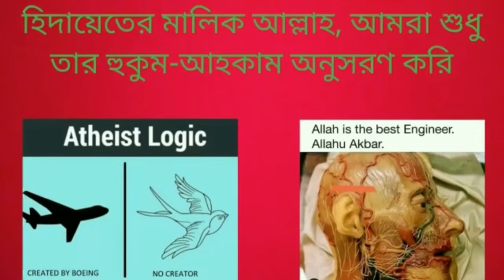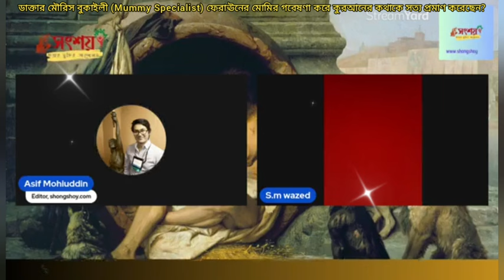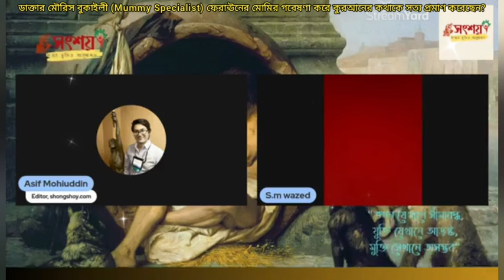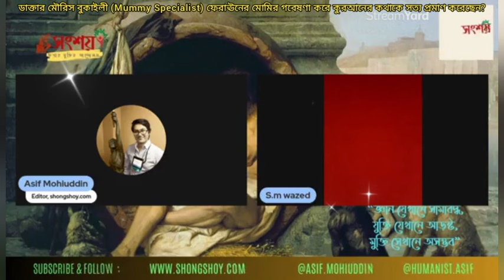ডক্টর মাউরিস বুকাইলি (Mummy Specialist) ফেরআউনের মোমির পরীক্ষা করে কুরআনের কথা প্রমাণ করেছিলেন?